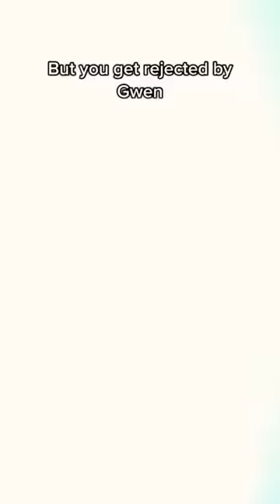When you’re Saved by Spider-Man but it’s Gwen Stacy 😂